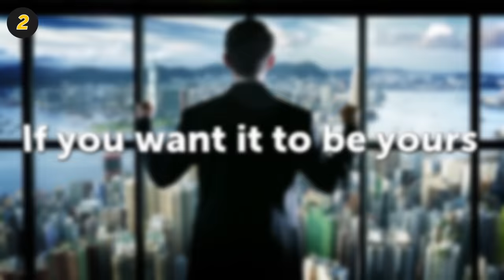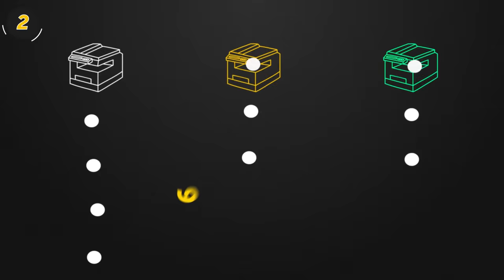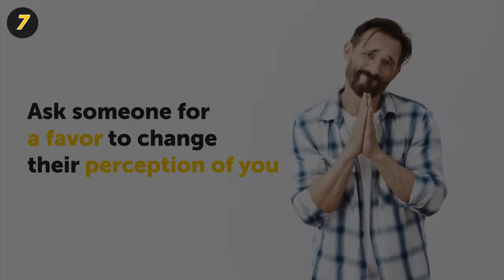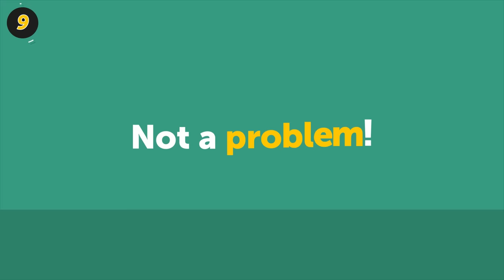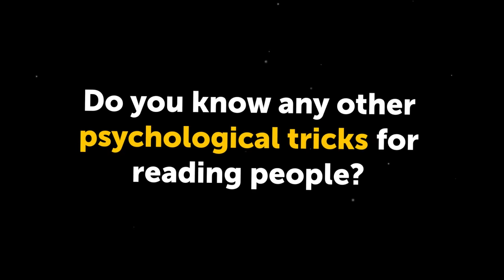10 Simple Tricks to Manipulate People's Mind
The development of psychology allowed scientists to study the biological processes in the human brain, emotions, behavior, and reactions. This information gives us an understanding of our own actions. It also makes it easier for people to control others.

Do you ever wish that you could make people agree with you, like you, or remember you with a snap of your fingers? Believe it or not, it's actually possible — you just have to know a couple of tricks. They work on a subconscious level and help you win another person’s trust or get somebody’s approval. Bright Side will share 10 tips that work every time and can be useful in any situation.

TIMESTAMPS:
Mirror your opponent's body language to make them trust you 0:37
Use the word “because” to have it your way 1:27
Pause to give your words a bigger effect 2:45
Stay silent to find out more 4:02
Be the first or last one to make them remember you 4:40
Sit next to your opponent to receive less criticism 5:18
Ask someone for a favor to change their perception of you 5:57
Use contrasts to get what you want 6:57
Nod slightly to make someone agree with you 7:34
Draw a triangle with your eyes to stop the conversation 8:11

SUMMARY:
- If you want someone to like and trust you, mirror their body language — especially their poses and gestures. The most important thing is to be smooth about it.
- During a heated discussion, every opinion has to be heard, but only one will be chosen as the final one. If you want it to be yours, simply use the word “because” with your reasoning!
- If you want them to remember what you said and really think about it, add a pause after the statement. This simple trick will help you put all the right emphases in your speech.
- If you want to get everything out of another person, you shouldn't insist or be too demanding about it. Simply stay silent, and they'll tell you everything!
- If you're doing an important interview, try to arrange things so that you’ll be the first or last person seen.
- Let's say you know that your colleague or boss plans to lash out about your work skills at an upcoming meeting. How can you prevent a total disaster? Sit right next to them!
- Ask someone for a favor to change their perception of you. This psychological trick is also known as the Benjamin Franklin effect.
- One of the most popular psychological manipulation techniques is to ask for something way bigger than what you actually want.
- To get the positive response you need, nod slightly while asking the question. Remember to maintain eye contact with your opponent!
- Look your opponent in one eye, then in the other one, and then at their forehead. Keep “drawing” this triangle shape for the rest of the convo. They'll soon get the message on the subconscious level and say their goodbyes.